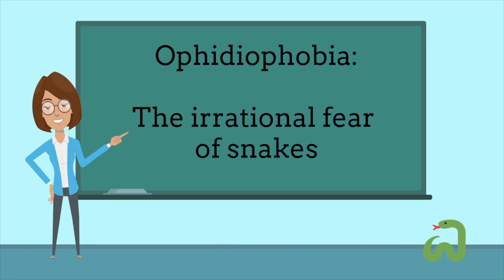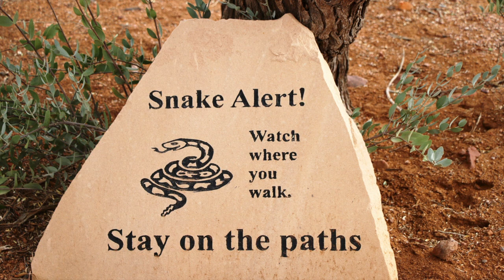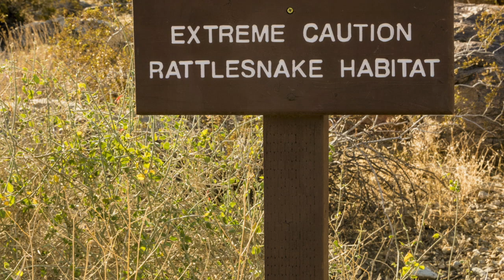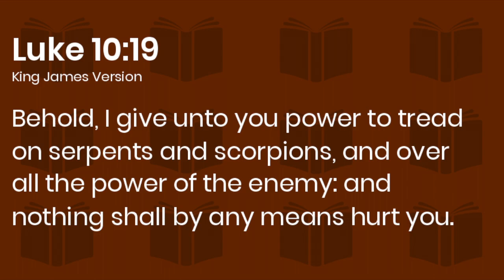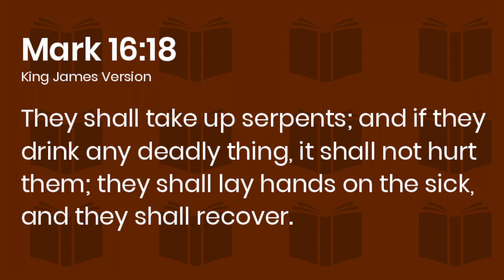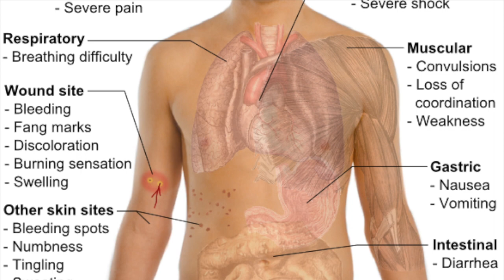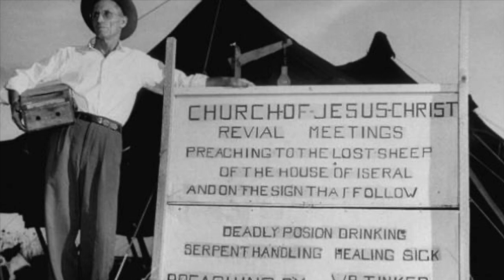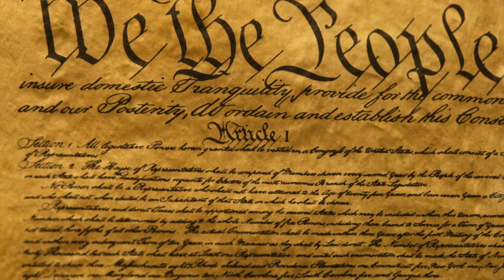True Stories: Snake Church and The Deadly True Story of Snake Handling Preachers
Join us as we uncover the deadly truth behind Snake Church and the practice of snake handling by preachers. In this video, we explore the true stories of those who have been impacted by this dangerous and controversial practice. From the history of snake handling in religious communities to the current day, we'll take a closer look at the beliefs and practices that drive this dangerous tradition. We'll also hear from those who have been personally affected by the tragic consequences of snake handling, and learn about the efforts to put an end to this deadly practice. Don't miss out on this shocking and eye-opening look at the True Stories of Snake Church. Watch now!